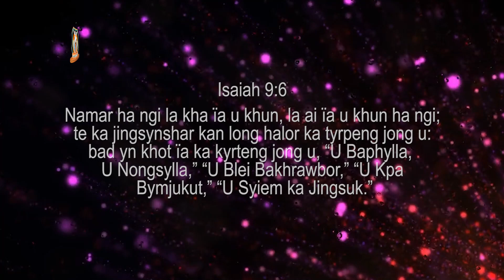U Blei U long U bym ju kylla | Pastor Bantei | Potternet tv Khubor step 2022